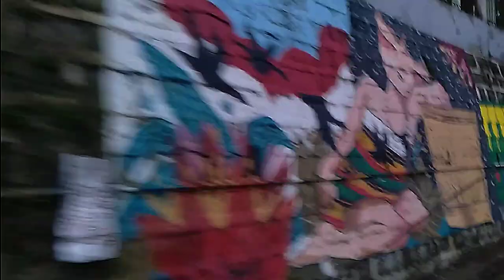Short video of street wall painting in a cinematic way | Haflong Town Area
Everything we do is practice for something greater than where we currently are. Practice only makes for improvement.